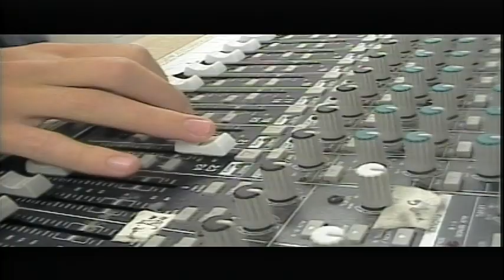BASH TV for Monday, 1/24/2021